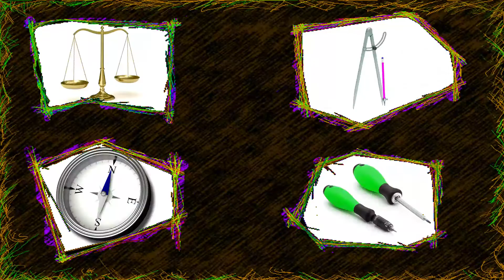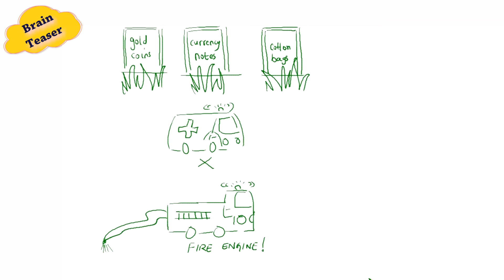Brain Teaser - 3 Rooms on Fire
Brain Teaser - 26 is about crisis management! This situation requires you to think and act fast. What would you do if a room catches fire?